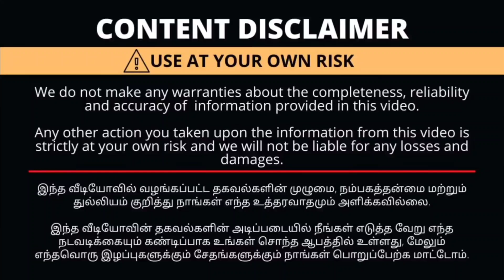Pongal offer!! நம்ம கோவையில்!! இப்படி ஓரு கடையா? budget friendly kids and ladies wear collections 👌👌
Hi frndz

Saara fashion
258,  1st floor,  Rajkumar complex,
big bazzar street,
near bata,
coimbatore - 1

This is my channel, I have a lot of views, subscribers, and followers.
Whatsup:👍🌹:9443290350